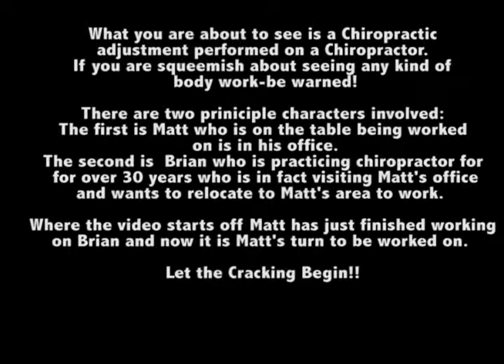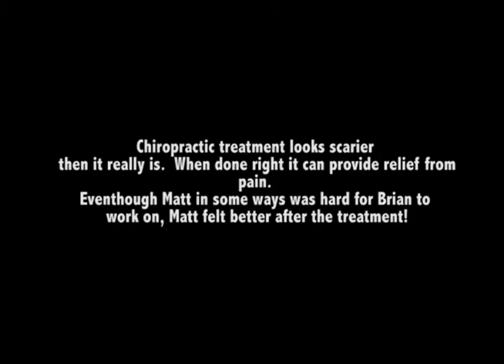Brian and Matt II